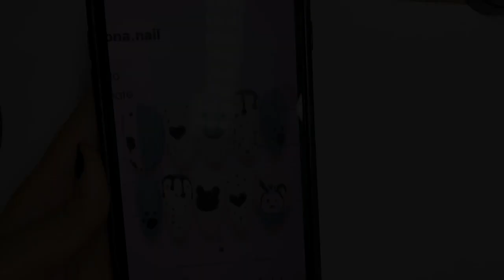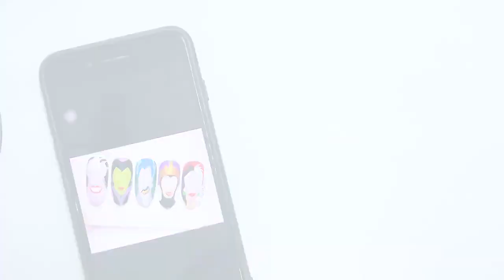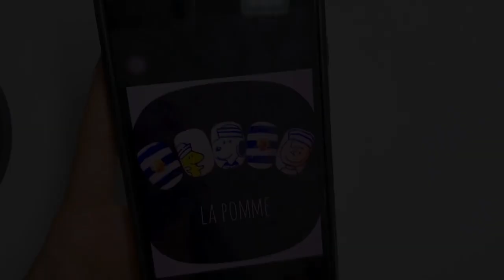Nails Room by DaNa - Awesome Nail Design & Ideas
Nails Room Collection 1